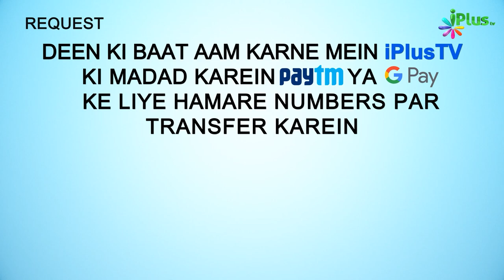Virasat Ki Taqseem | Ye Baat Zaroori Hai Ep 11 | Shaikh Arshad, Hashim, Shahfahad & Abdul Bari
Aapka Isteqbal hai iPlus me "Wirasat ki Ahmiyat aur Uske Ahkam"
With Abdul Bari Sanabili, Arshad Hussain Muhammadi, Hashim Daryabadi, Shah Fahad Sanabili.

Timestamps:
0:45  "Wirasat" The Topic
1:00  Description of Modhu'
1:49  Wirasat ki Ahmiyat
8:55  Old Civilization me Wirasat Aur Islam
12:45 Aurat aur Wirsat
21:20  Wirasat na dene ke kuch nuqsan
22:42   Wirasat me Aurat per Zulm ki mazeed jhalak
25:30  Wirasat dene ka ek Fayeda
27:25  Wirasat ke baare me Galat Fehmi
29:00  Aurat ko Wirasat na dene ki wajah/Asbab
34:30  "Behan ne ma'af kar diya" bahana
45:21  Aurto ko Mardo ke aadha kyu milta hai?
47:45  Galat Fehmiya
50:00  Wirasat se mehroom kab honge?
51:15  Zindagi me Wirasat baantna
57:16  Boodhi aurat ki wirasat
58:35  Shah Fahad Sanabili last Comment
58:58   Shaikh Arshad Hussain Comment
59:47  Sk Hashim Daryabadi Comment
1:00:09  Conclusion
1:02:02  Thanks to All
1:02:29  Donation Appeal
1:02:45  Outro

Wirasat ka Hukm Allah ne Qur'an me khud Zikr kiya hai.
Uske Ahkam aayat me Details ke sath bayan kar diye hain.
Taki kisi Qism ka koi Ikhtilaf baqi na rahe.
Wirasat ek Maali haq hai, agar isme Zulm paya gaya to Yeh Bahut Khtarnaki ka maamla hai.
Allah apna Haq ma'af kar sakta hai bando ka nahi.
Kuch logo ko Ahkam e Wirasat ka ilm hai lekin aksar ko koi ilm nahi.
Iske liye Wirasat ka ilm seekhe aur haqdaro ko Haq dijiye, Isi me khair hai isi me bhalai hai.
Allah TAUFEEQ de Aameen

Virasat Ki Taqseem | Ye Baat Zaroori Hai Ep 11 | Shaikh Arshad Hussain Mohammadi | Shaikh Hashim Daryabadi | Shaikh Shahfahad Sanabili | Shaikh Abdul Bari Sanabili -  iPlus TV

UPI : donateilm@icici